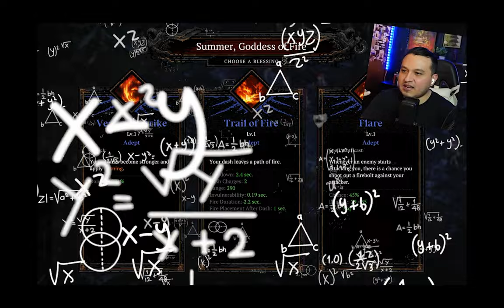DE LOS MEJORES JUEGOS DE "HORDE KILLING" QUE HE JUGADO - Death must die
Primera vez jugando este juego donde nuestro objetivo es cazar a la muerte, un gran juego de acción con toques de horror en 3ra persona.
¿Quieres jugar este juego también?
Azque Into The Azque-Verse
👉 Canal De Musica 🎶: @Aquenon11
👉 Canal De Lives 🤩: @thecompasmedia
👉 Canal De Muchos Juegos 🎮 : @azquecasual
Visita el blog donde te enteraras de todas las noticias de juegos de horror, misterios, noticias, videos y más...

Con solo darle like, comentar o compartir me ayudas ¡Un montón!
FORMAS DE APOYAR EL CANAL

Tienda Oficial:
- Proximamente

Atlantis de Audionautix tiene una licencia Atribución 4.0 de Creative Commons.